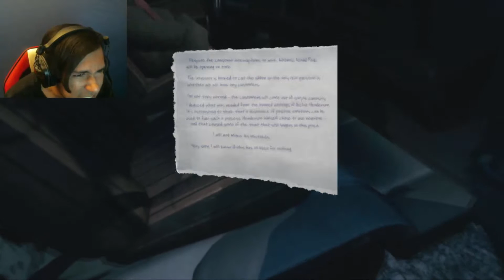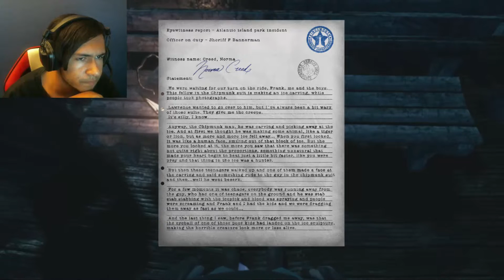The Park (Part 1) YOU NIGHT KID WHAT HAPPENED